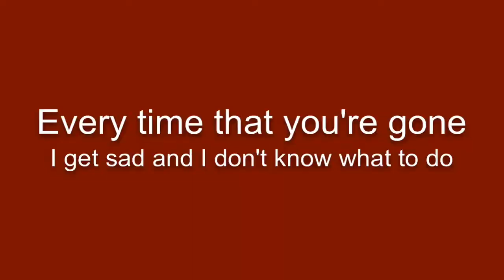"Yum Yum Breakfast Burrito" Lyrics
Fan video of "Yum Yum Breakfast Burrito" with lyrics.